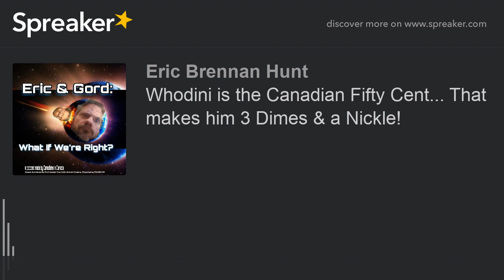Whodini is the Canadian Fifty Cent... That makes him 3 Dimes & a Nickle! (part 5 of 5)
Eric & Gord are back in full-Production!!!